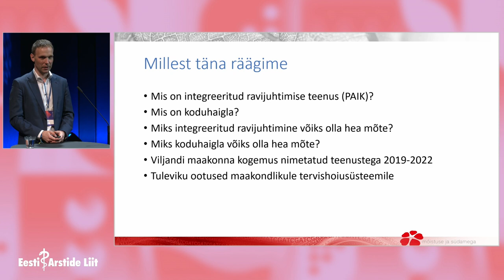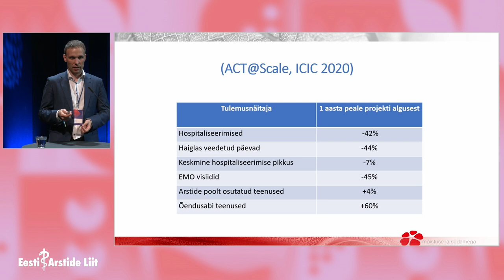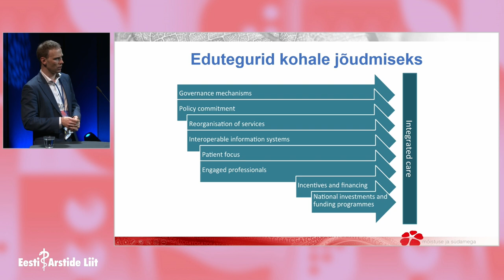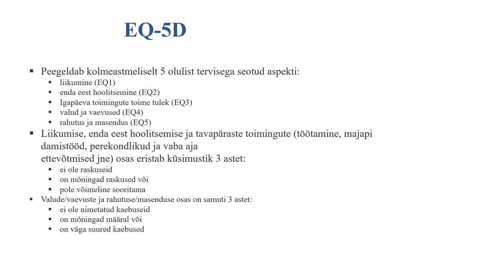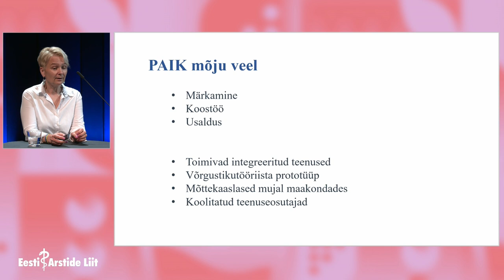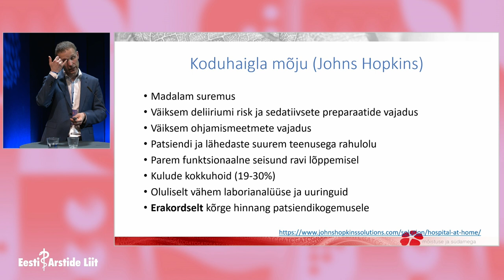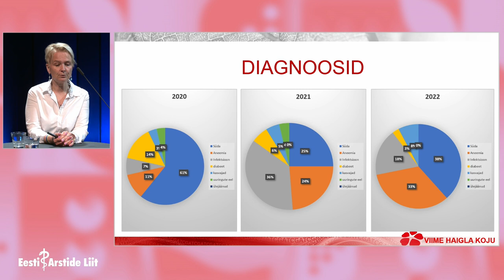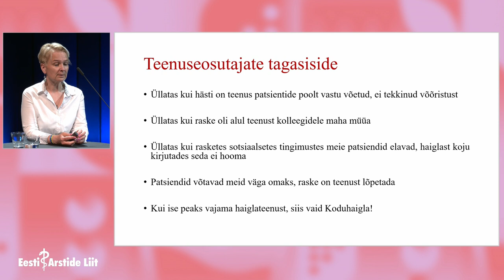Eesti Arstide Päevad 2022 paralleelsessioon "PAIK ja koduhaigla Viljandis" (12.05.2022)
PAIKprojekti eesmärk oli Viljandi maakonna näitel luua paikkondlik esmatasandi, eriarstiabi ja sotsiaalteenuste integratsioonimudel, kus esikohal on patsiendi ja tema lähedaste vajadused. Anname ülevaate projektist teenuseni jõudmise teekonnast. Arutame, kuidas koduhaigla teenusemudel sobitub Eesti tervishoidu patsientide ja haigla kogemuste põhjal. Osalevad Viljandi haigla ravijuht Mart Kull, koduosakonna juhataja Kadri Oras, sisehaiguste arst Estri Kruus.